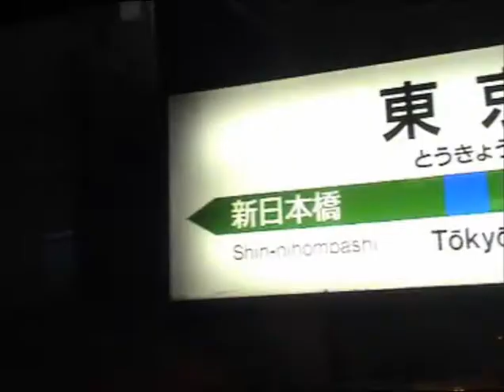Tokyo Underground - 東京の地下鉄 - Disinformation + Usurp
Disinformation + Usurp "Tokyo Underground". Electromagnetic + VLF band radio recording made 26 Aug 2008 for the Disinformation sound installation in "Dislocate" at Souzouzukan 9001, Yokohama, 30 Aug to 21 Sept 2008. The first version of “London Underground” was recorded by Disinformation in 2002, and published on the “Sense Data & Perception” CD in 2005.